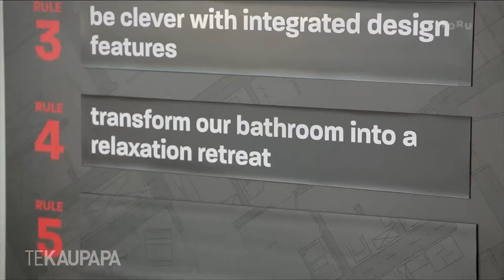What to expect from House Rules NZ season 1! | The Project NZ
House Rules has long been a favourite home renovation series and last night, for the first time EVER, New Zealand got our own version of the show.